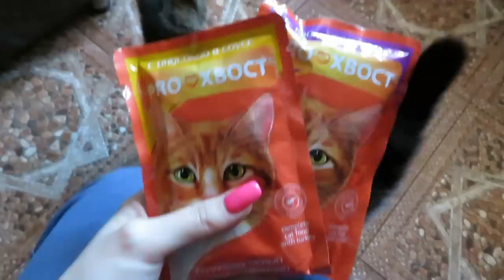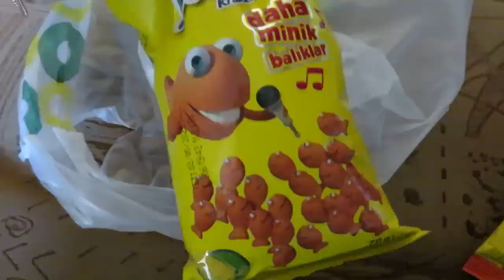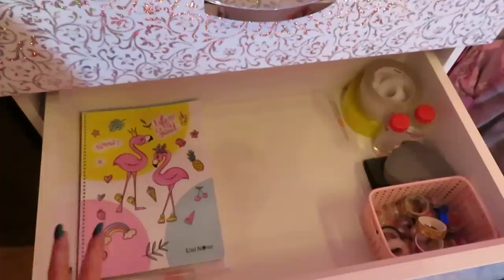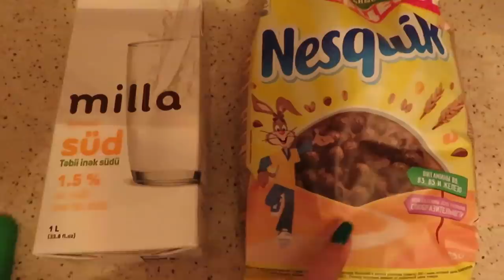ВЫБРАСЫВАЮ ВСЕ НЕНУЖНОЕ / Vkog Ayka Emilly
расхламление,  уборка, мотивация, влог, айка эмилли,